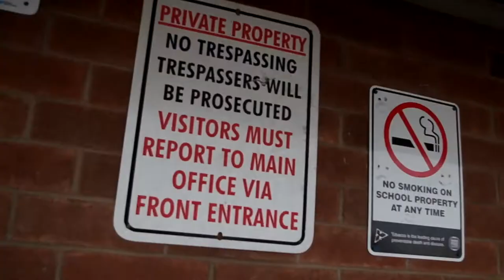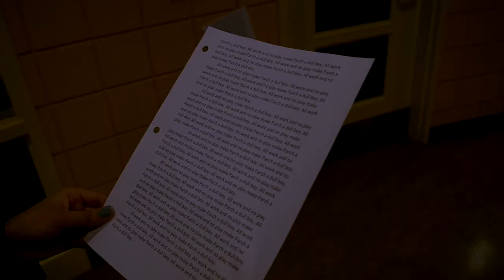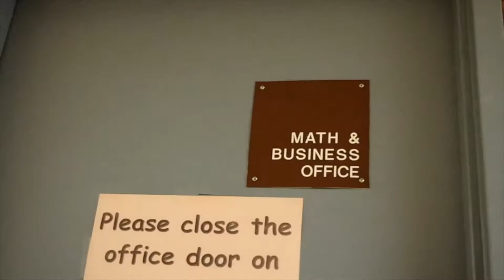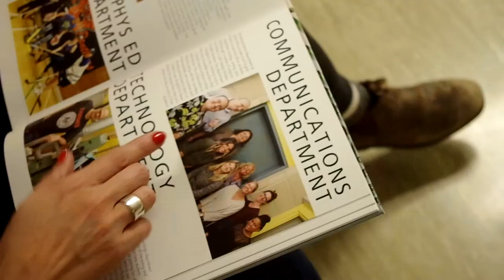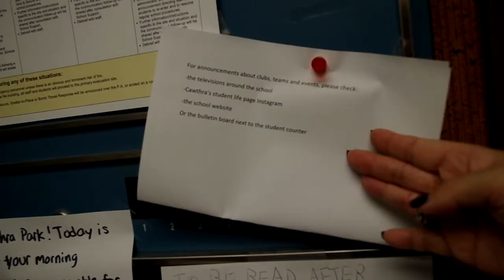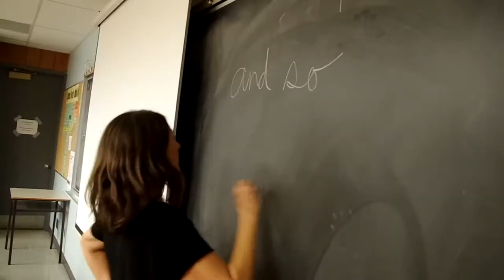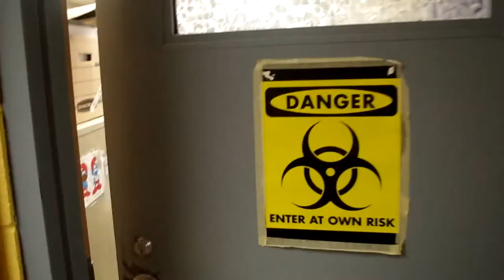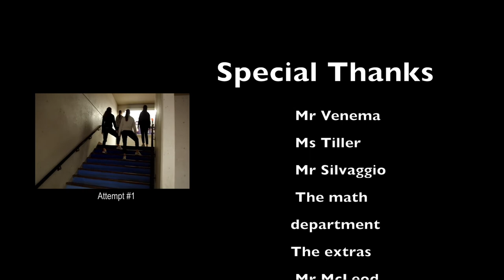Cawthra Park Holiday Video 2019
Cawthra's official 2019 holiday video!

The audio at the beginning is off, and I'm not really sure why. Sorry about that!